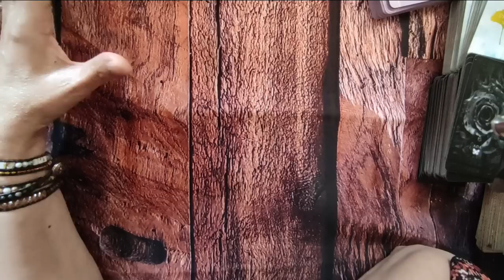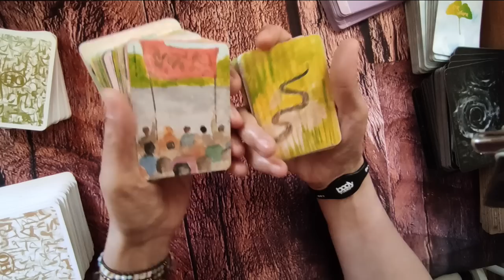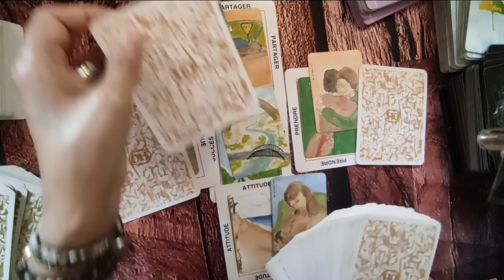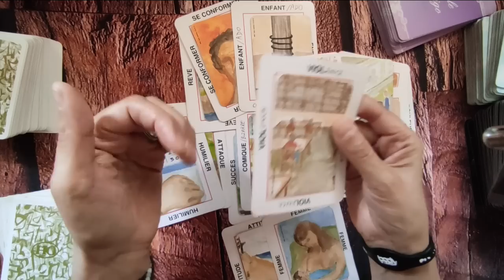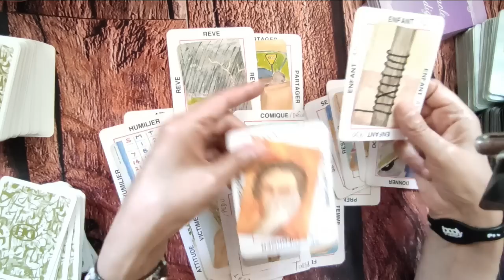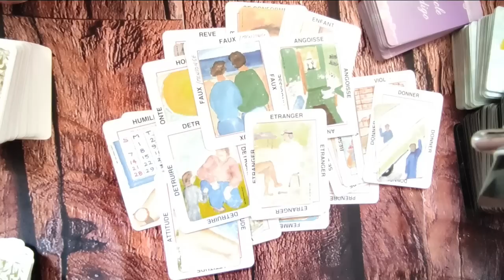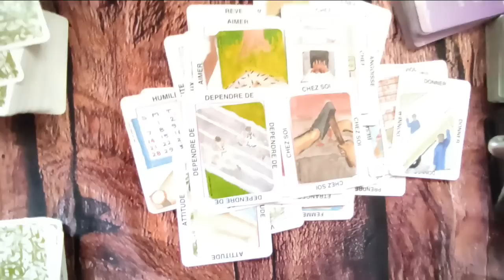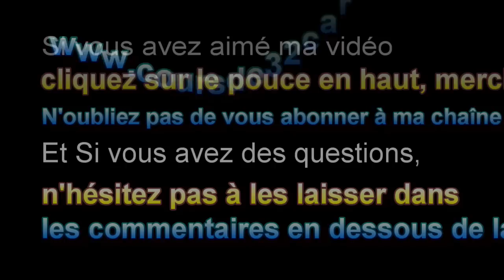⚜tirage "open minded" #48 L´enlèvement de Yannis Moré